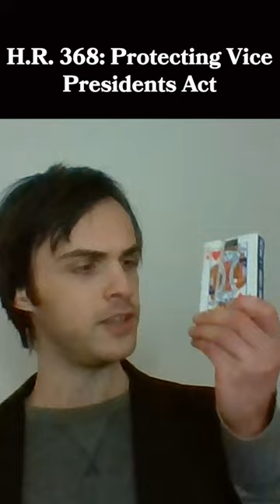H.R. 368 - Protecting Vice Presidents Act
Is it time to extend the Secret Service protection that former Vice Presidents get? Rep. Norma Torres thinks so. We tell you all about it in this GovTrack A Bill A Minute.